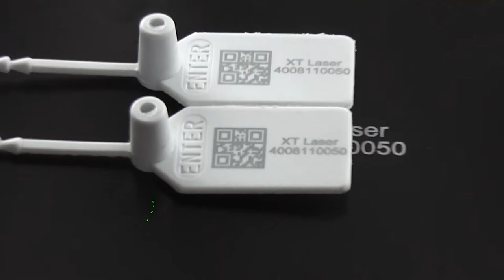Plastic tag UV laser marking sample from xt laser